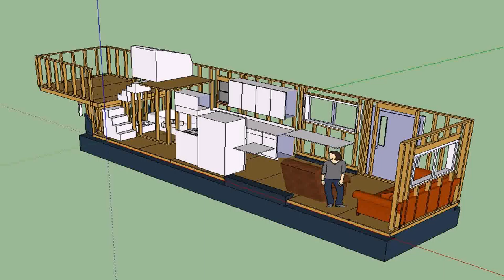Rustic Tiny House Plans On Wheels (see description)